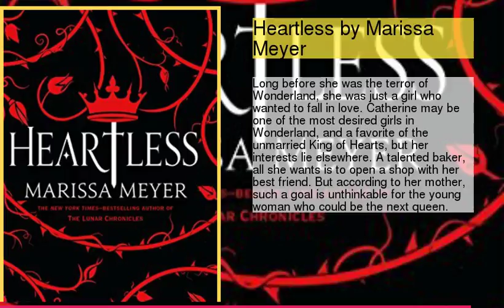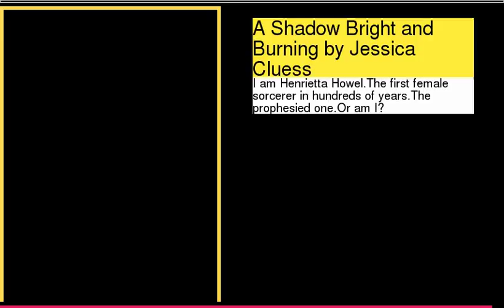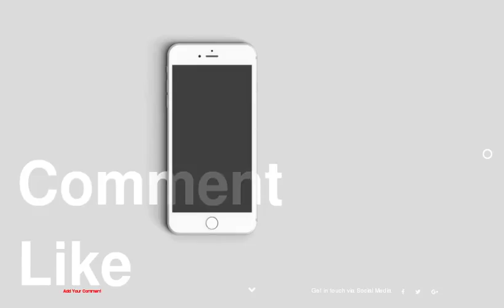unknown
Recommended Books